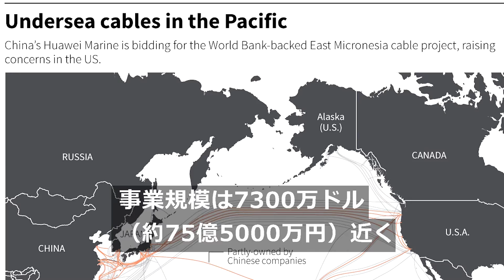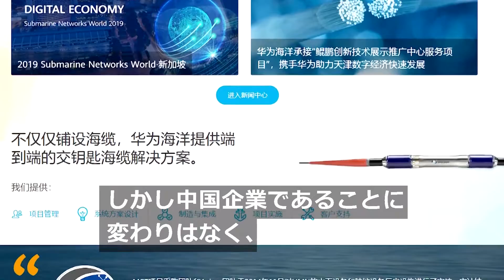米国が中国企業の参加を警戒、太平洋の海底ケーブル事業（字幕・18日）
米政府は、太平洋島しょ国で進められている海底ケーブル事業に中国企業が参加することに対して、安全保障上の懸念を強めている。事情に詳しい２人の関係者がロイターに明らかにした。